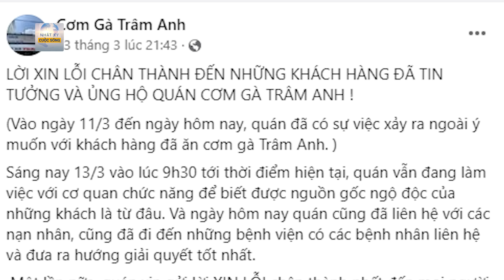Công an Hà Nội tìm kiếm khẩn cấp nữ sinh viên mất tích hơn 10 ngày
Tin nóng | Công an Hà Nội tìm kiếm khẩn cấp nữ sinh viên mất tích hơn 10 ngày
Chiều 17/3, Công an TP Hà Nội phát đi thông tin tìm kiếm Nguyễn Hải Yến (21 tuổi, hiện là sinh viên học tại Hà Nội) về việc hơn chục ngày qua, gia đình không liên lạc được với người này.